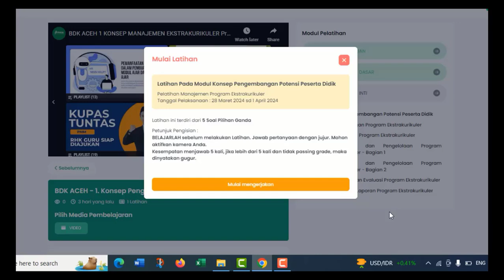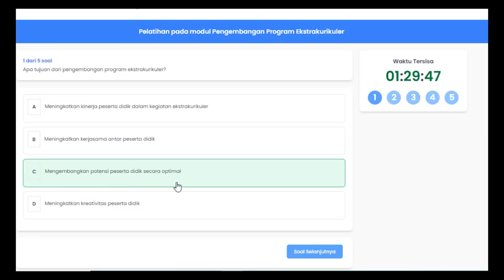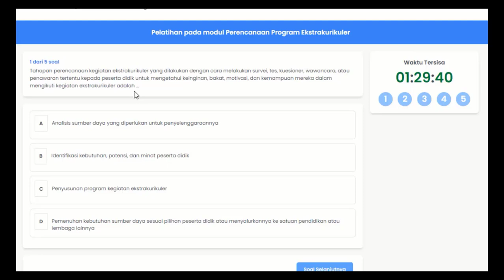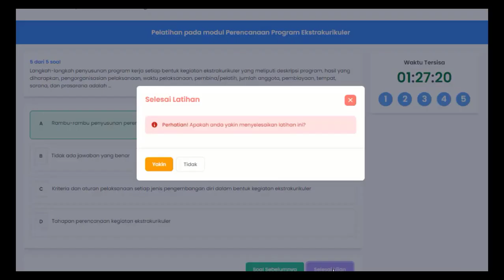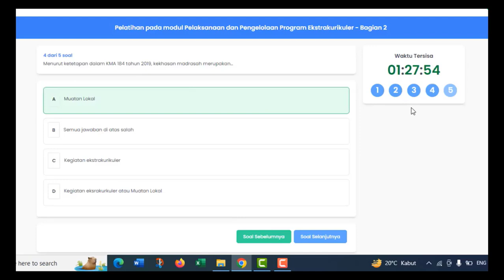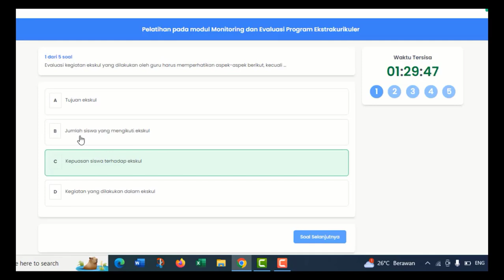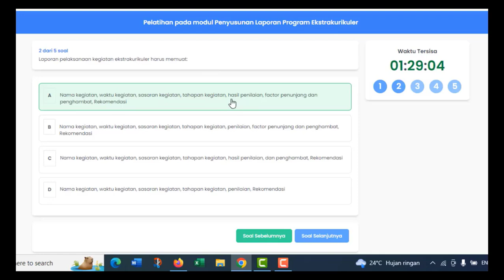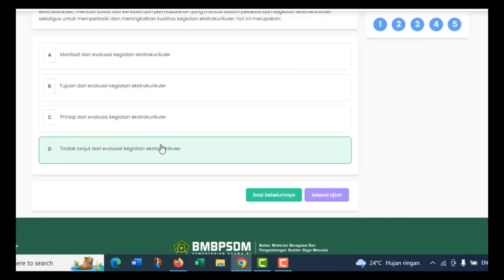Full Kunci Jawaban 3 1 s d 3 7 Manajemen Program Ekstrakurikuler